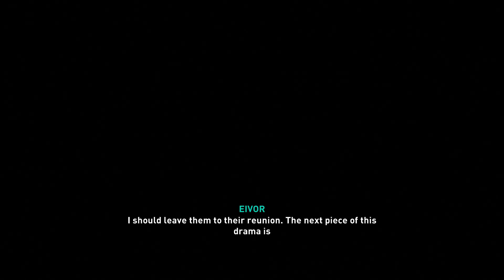Assasin's Creed Valhalla Gameplay Walkthrough Part 56 Childhood Sweetheart Freeing Alfida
Gameplay Walkthrough of Assasin's Creed Valhalla. In this video, there will be a gameplay walkthrough on how to beat certain missions, boss fights, raids, and exploring of Assasin's Creed Valhalla as we progress through the Game.

Assassin's Creed Valhalla is an action role-playing video game developed by Ubisoft Montreal and published by Ubisoft. It is the twelfth major installment and the twenty-second release in the Assassin's Creed series, and a successor to the 2018 game Assassin's Creed Odyssey. Set in 873 AD, the game recounts a fictional story of the Viking invasion of Britain. The player controls Eivor, a Viking raider who becomes embroiled in the conflict between the Brotherhood of Assassins and the Templar Order. The game was released on November 10, 2020, for Microsoft Windows, PlayStation 4, Xbox One, Xbox Series X and Series S, and Stadia, with the PlayStation 5 version coming out on November 12.